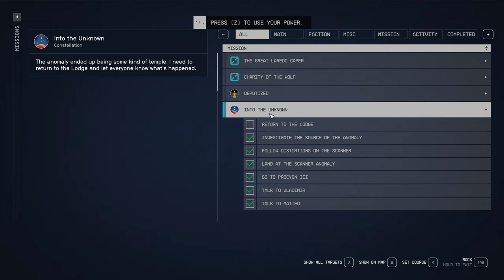Starfield Into the Unknown Drake 28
Professor Drake finds Andreja and the artifact she was after, another artifact, and a Temple that grants a power.